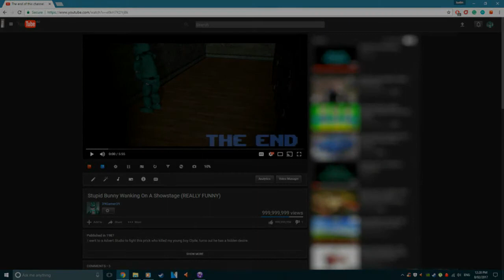Five Nights with 39 - Night 6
WARNING: CONTAINS EXTREMELY OFFENSIVE CONTENT.